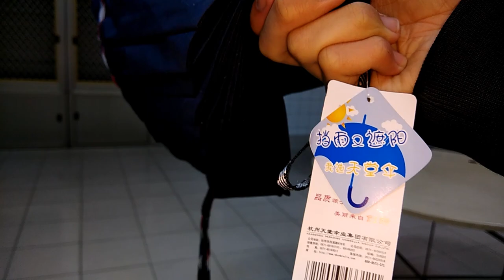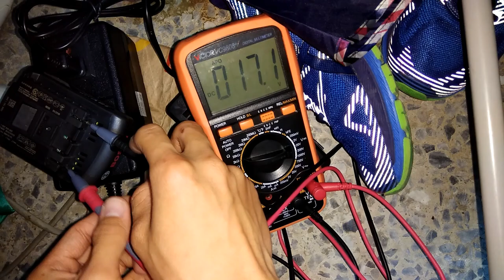BOSCH GSB 180-LI 18V 電鑽開箱&鑽水泥實測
大家好我很喜歡拍生活 vlog和玩遊戲，記錄下生活趣事

電腦配備：GE63 8RF
處理器：Intel Core i7-8750H  6核心12線程
顯卡：GeForce GTX1070 8GB
記憶體：Samsung三星8GBx2 DDR4-2400MHz
硬碟：Kingston金士頓 256GB
            HGST昱科 1TB 7200轉
電源供應器：Chicony群光230W

拍攝工具：小米手機、GoPro Hero 7 Black